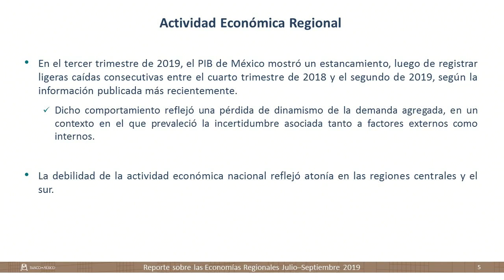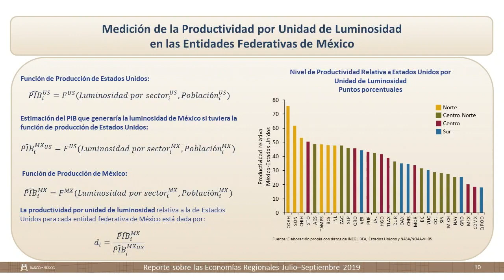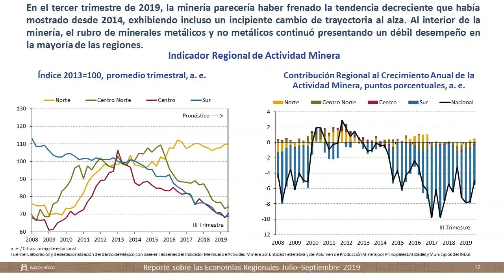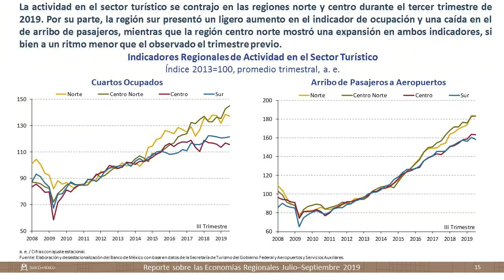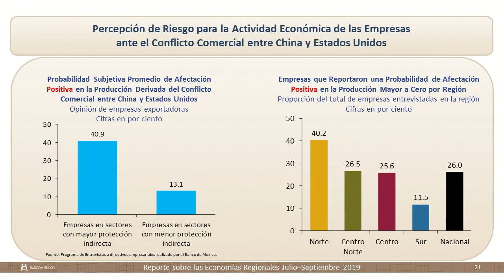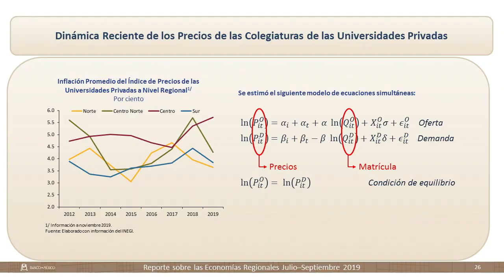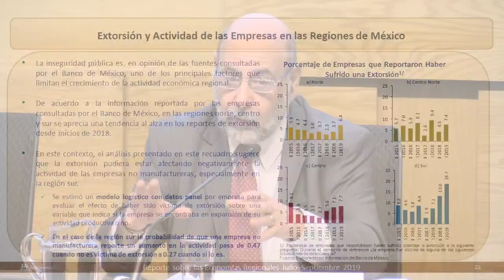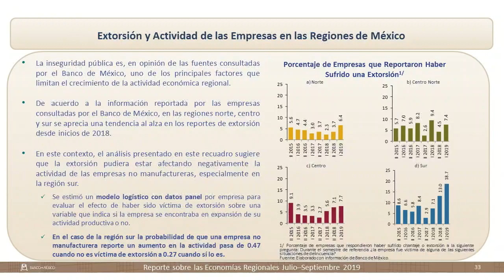Reporte sobre las economías regionales, julio-septiembre 2019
Presentación del Dr. Daniel Chiquiar, Director General de Investigación Económica del Banco de México, del reporte sobre las economías regionales, julio-septiembre 2019.